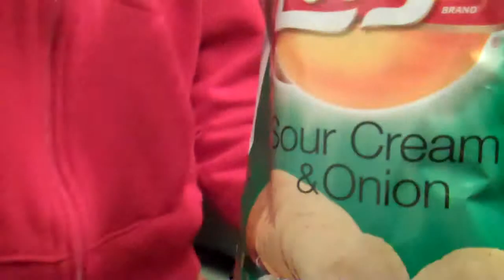Personal Interesting Sheizdt (DailyVary #266 - 2/8/2011)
In which SHEIZDT.